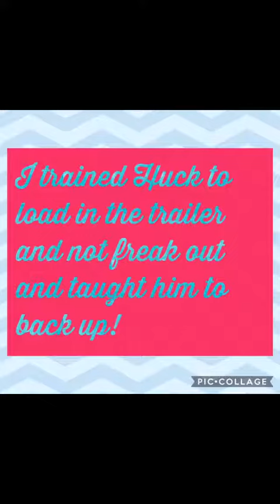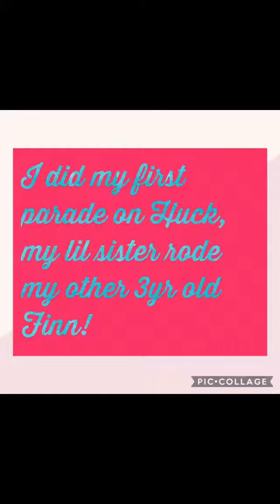My 2018!!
Hope y’all have an amazing 2019!!! Am I the only one who feels like 2019 is going to be AMAZING? Any video requests? Song : that’s what I like ~ Bruno Mars